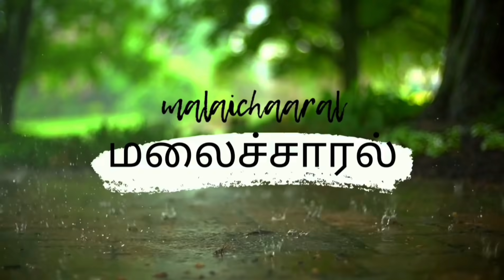குறும்புத்தனங்களும் கொண்டாட்டங்களும் Reacting to our old videos part-3